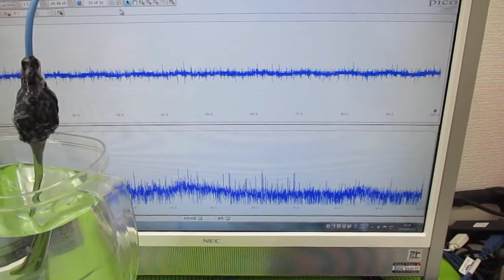メガヘルツの超音波発振制御プローブ ultrasonic-labo